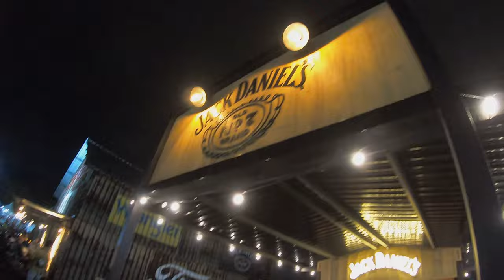RODEO Luck Friends 2024: Maior evento de MOTOS do BRASIL, VÍDEO COMPLETO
RODEO Luck Friends 2024: Maior evento de MOTOS CUSTOM do BRASIL, VÍDEO COMPLETO, mandei o estagiário

✅✅✅ ADEMICOM